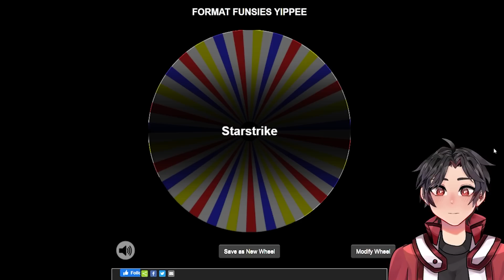EDISON, EAT YOUR HEART OUT // Format Funsies #2 ( @GoldenNovaYugioh vs. @NovaAokami )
we're back with some more funsies!

i really need to graduate duel academia, so i'm enlisting the help of your favorite yugitubers to help tutor me to a passing grade! together, we'll learn about yugioh formats old and new, and get a bit competitive along the way! after all, what's tutoring without a bit of incentive?

each week, i'll crown the winner of the best of 3 as the "funsiest of the format" as they walk away the SUPREME CHAMPION of that format!

this week,  @GoldenNovaYugioh   and  @NovaAokami  will duel in the aftermath of edison - starstrike format!